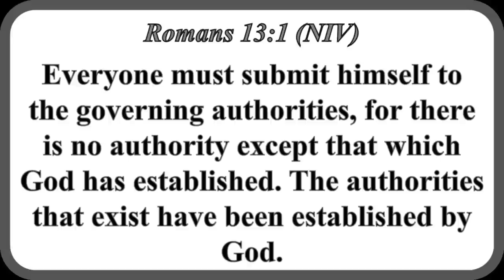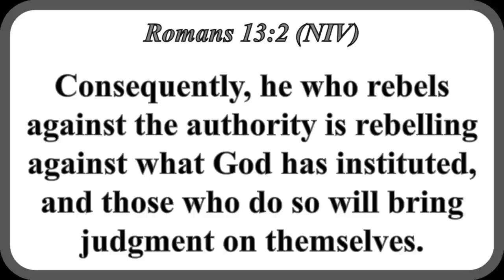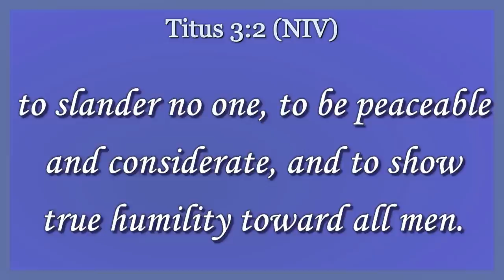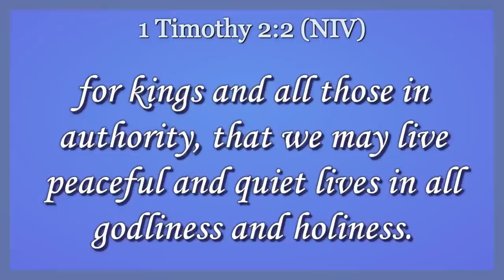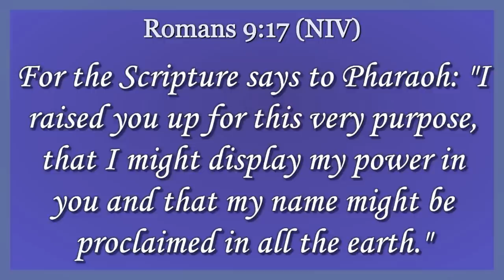IS PRESIDENT RUTO FROM GOD ?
ROMANS 13:1 | PR PETER MORWABE - GOSPEL EMBASSY CHAPEL